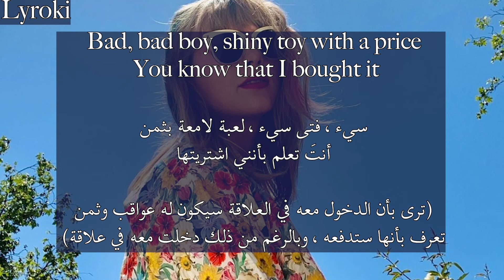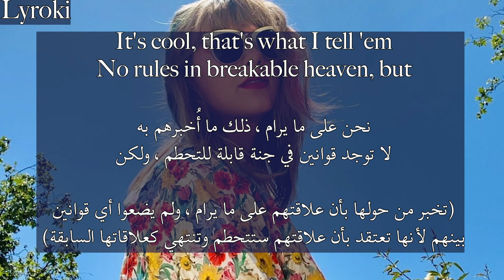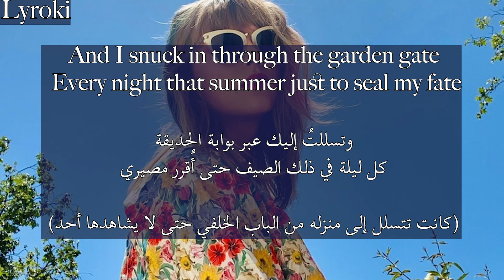Taylor Swift cruel summer (مترجمة)